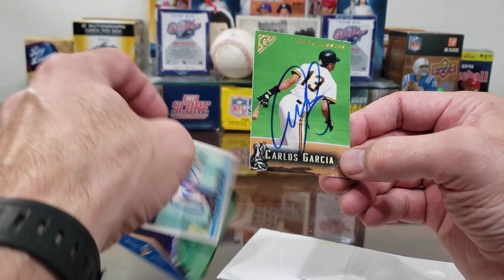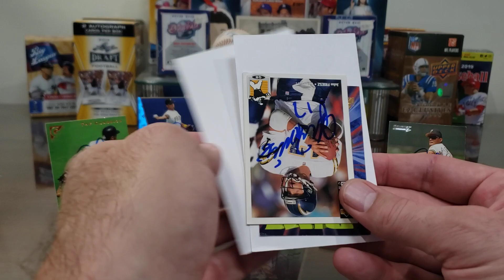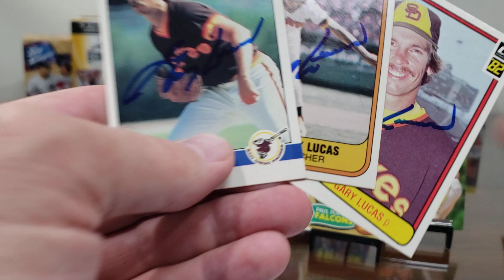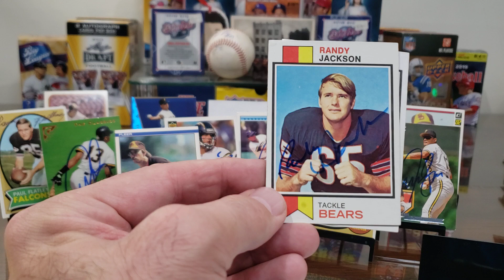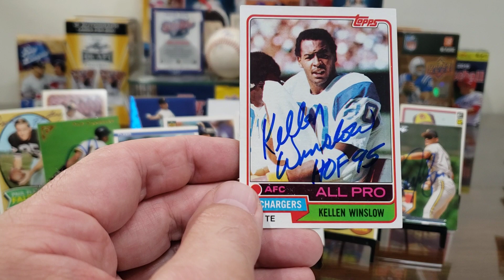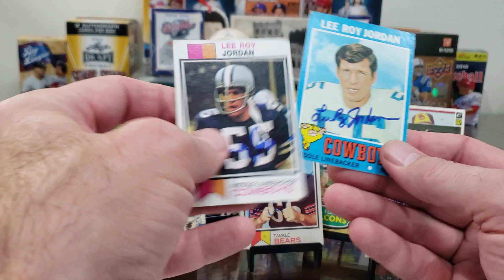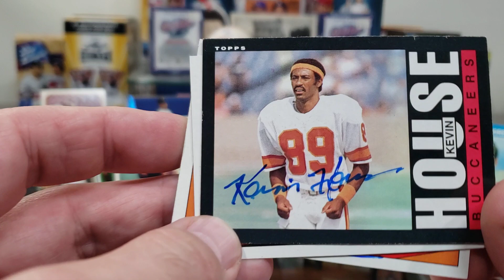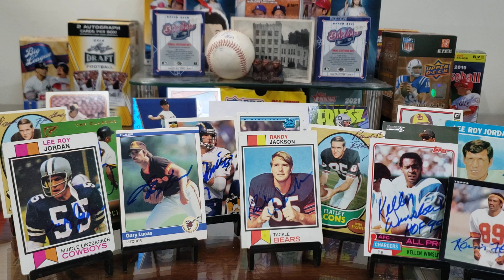TTM #401 8 Returns! NFL Hall of Famer! Cowboys Tackling Machine! Vintage Rookie Autographs!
In this TTM (Through The Mail) autograph video, we look at returns from eight former athletes, including:

an All-Star Second Baseman, a College Football Hall of Famer following a spectacular career at Idaho, a Pro-Bowl Wide Receiver who was Rookie of the Year in 1963, a left-handed Relief Pitcher who became a long-time Coach after his playing days, a quality Offensive Tackle from the Chicago Bears, a Hall of Fame Tight End who was a member of the NFL's 1980's All-Decade Team, a 5x Pro-Bowl Middle Linebacker with 1236 career tackles, and an underrated Wide Receiver with 5200 career receiving yards.

Carlos Garcia -- 35 days, with no fee.

John Friesz -- 25 days, no fee.

Paul Flatley -- 7 days, no fee.

Gary Lucas -- 9 days, no fee.

Randy Jackson -- 13 days, no fee.

HOF Kellen Winslow --  12 days, $10/card fee.

Lee Roy Jordan -- 12 days, no fee.

Kevin House -- 7 days, no fee.